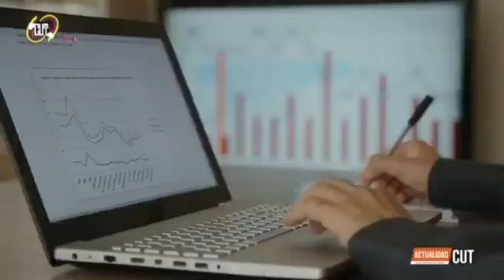Incremento Salarial de los Empleados Estatales